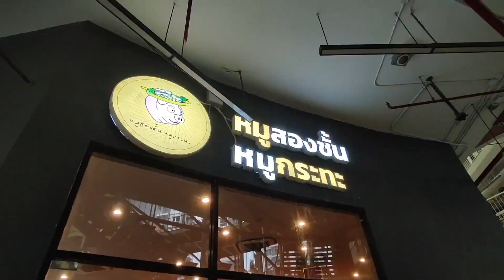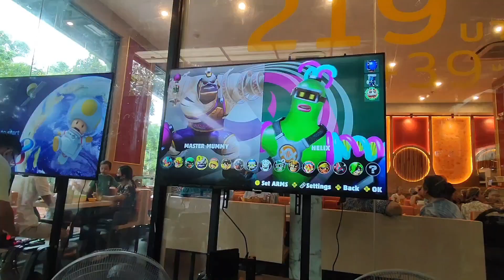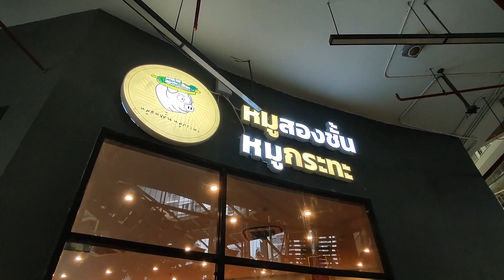หมูสองชั้น หมูกระทะ ร้านดังเชียงใหม่เปิดสาขาที่กรุงเทพฯแล้ว !!!!!| คิดส์อยากจะเที่ยว Ep.79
เปิดแล้วที่ศูนย์การค้าแอมพาร์ค I'm Park ราคาเริ่มต้นที่219บาท เด็กสูงไม่เกิน130ซม คิดครึ่งราคา ไม่ต้องไปไกลถึงเชียงใหม่แล้ว เมนูห้ามพลาด ข้าวผัดกากหมู หมี่ยำโบราณ อร่อยเด็ดสุดๆ